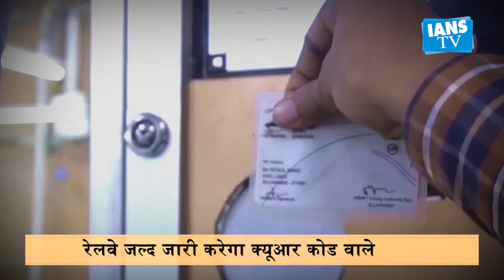अब रेलवे जारी करेगा क्यूआर कोड वाले टिकट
कोरोना वायरस महामारी से बचाव के लिए भारतीय रेलवे सुरक्षा के तमाम नए उपाय अपना रहा है. हवाई अड्डों की तरह रेलवे भी क्यू आर कोड वाले संपर्क रहित टिकट देने की योजना बना रहा है उत्तर मध्य रेलवे के प्रयागराज मंडल की क्यूआर कोड प्रणाली अब पूरे देश में लागू होगी।